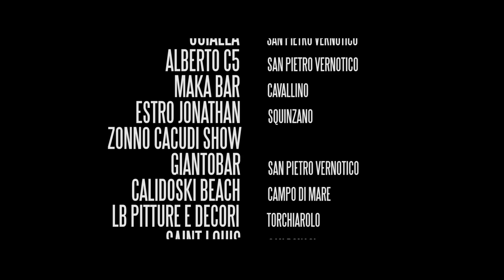PLATA ft FORELOCK - Dancehall Chic - OFFICIAL VIDEO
DANCEHALL CHIC è il primo singolo estratto in anteprima da "POSITIVITà" l' album di PLATA.
Produzione: Adriano "Sure"
Recording, mix & Mastering by 432 Hertz Studio
Video: Graphite
Regia: Angelo Cascione
Fotografia: Mauro Lorenzo
Assistente e aiuto regia: Andrea De Bello

Abbigliamento: CLOSE-UP
Make-Up: Nicole Fanciullo

Si ringraziano per la partecipazione:
Antonio Dema, Manu Pagliara, Gabriele Blandini, Andrea Doremi.